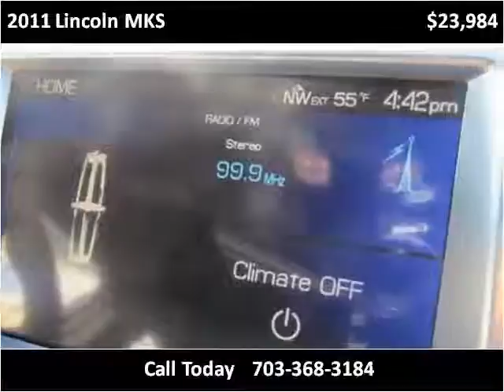2011 Lincoln MKS Used Cars Manassas VA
This 2011 Lincoln MKS is available from Battlefield Ford Manassas.